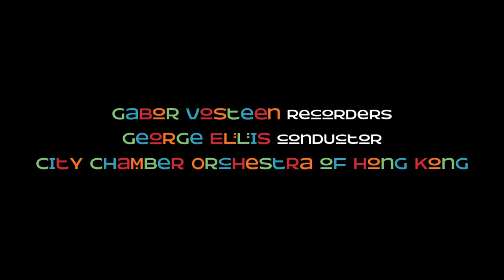The Fluteman with Orchestra Show - Highlights Trailer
Gabor Vosteen (recorders)
George Ellis (guest conductor)
Directed by Gabor Vosteen & Leanne Nicholls

Produced & Presented by City Chamber Orchestra of Hong Kong
27 November 2022, Hong Kong City Hall Concert Hall